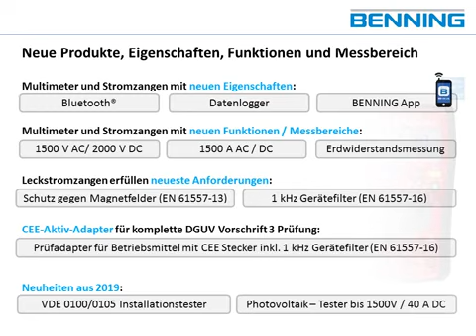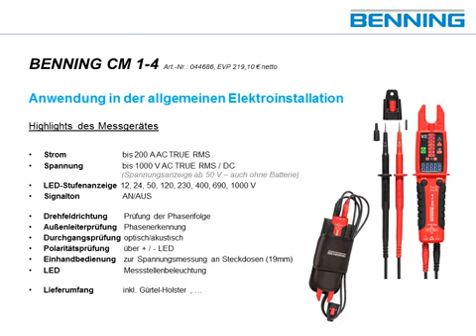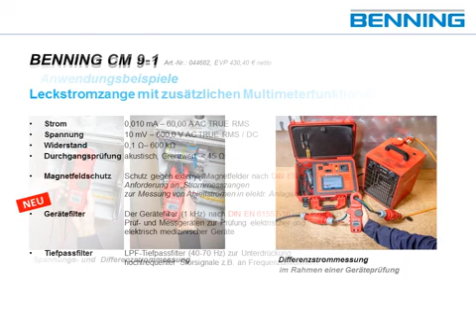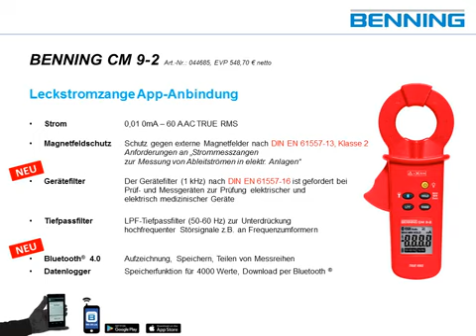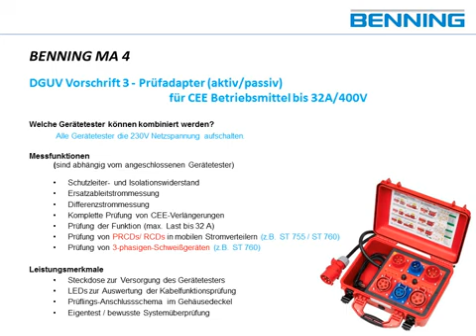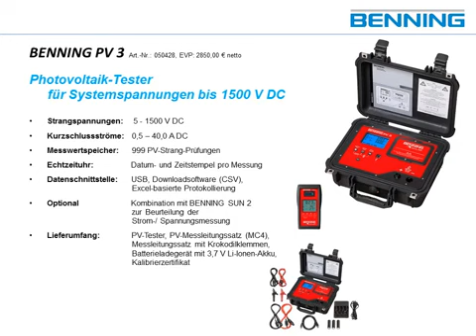Benning Nieuwe Producten 2020 1001A-Tools.nl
Nieuwe Benning producten gelanceerd in 2020